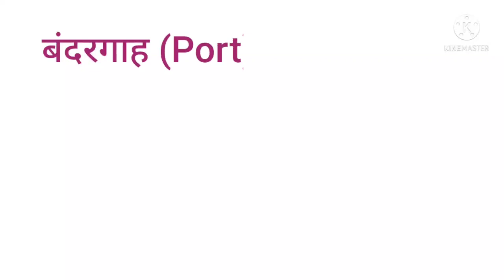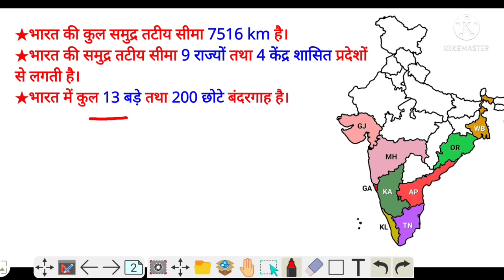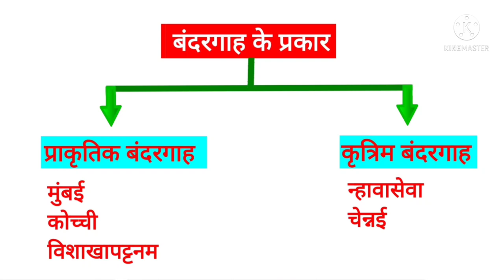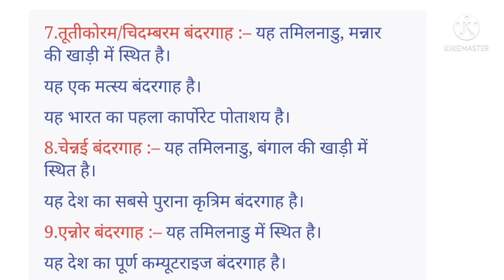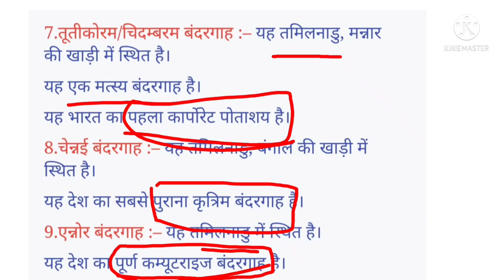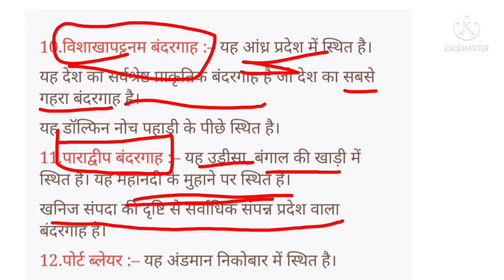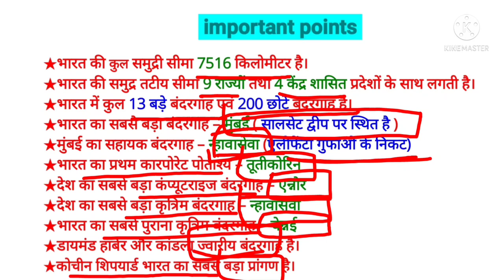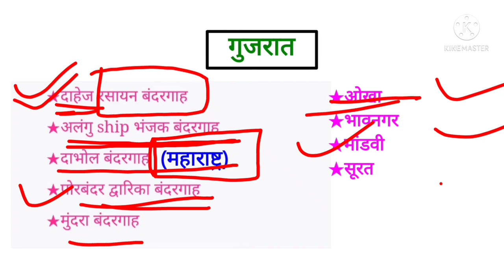भारत के प्रमुख बंदरगाह || Ports of India || geography by VK sir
.onभारत के प्रमुख बंदरगाह || Ports of India || geography by VK sir